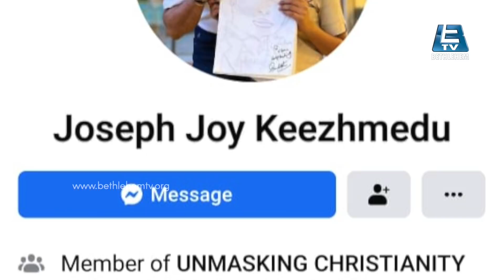ഓണത്തിന്റെ പേരിൽ എനിക്ക് കിട്ടിയ തെറി അഭിഷേകത്തിന്റെ പിന്നിൽ ?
Topic - ഓണത്തിന്റെ പേരിൽ എനിക്ക് കിട്ടിയ തെറി അഭിഷേകത്തിന്റെ പിന്നിൽ ?